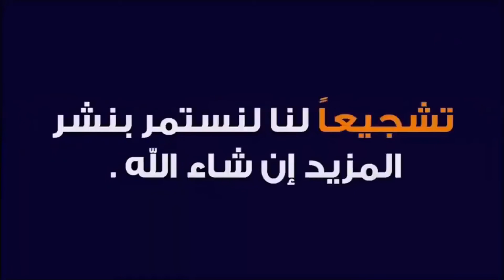مشينا لغابة بوسكورة وشوينا لبوري 🐟🐋وباجو على طريقة الهنود الحمر 😂